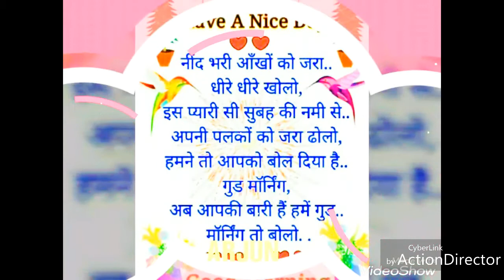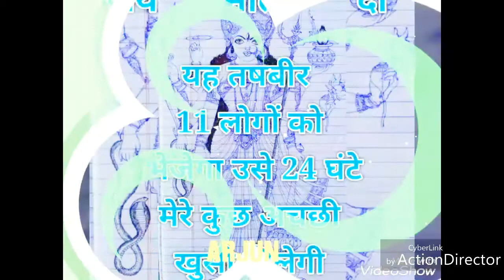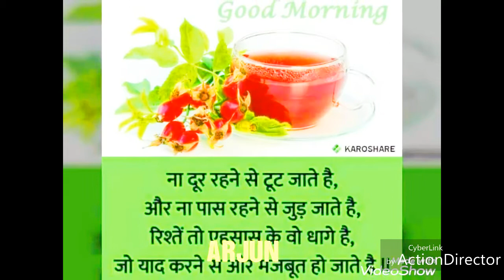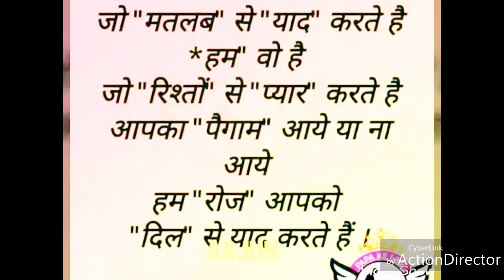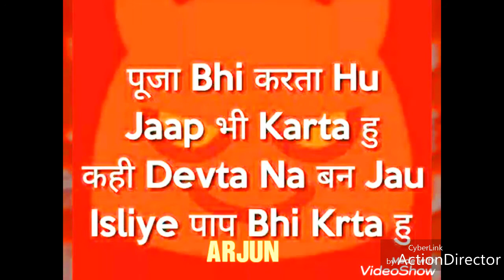Radha bhajan arjun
Arjun kumar Chohan